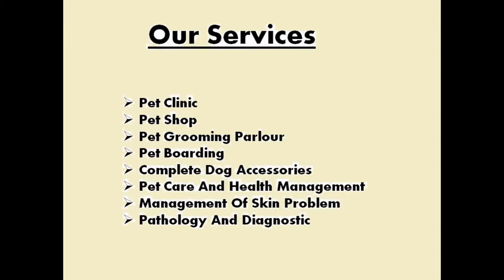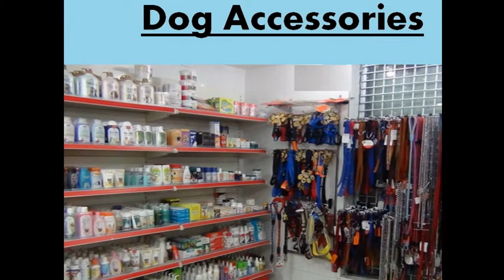Dog Grooming Parlour in Delhi